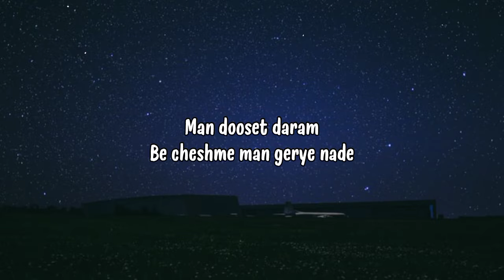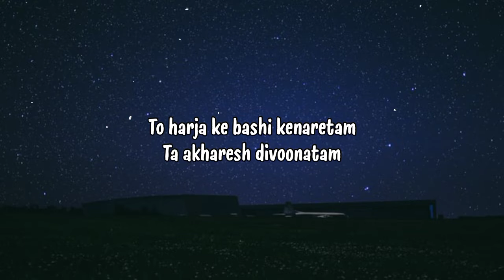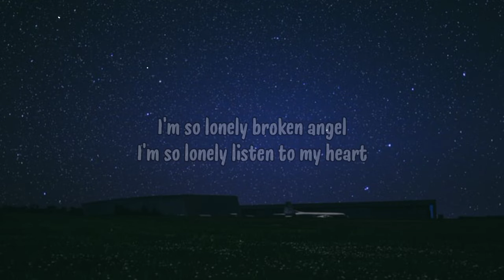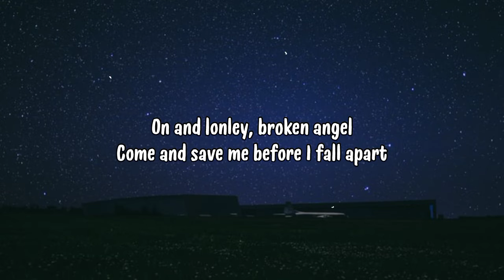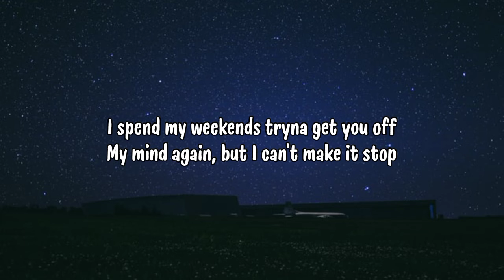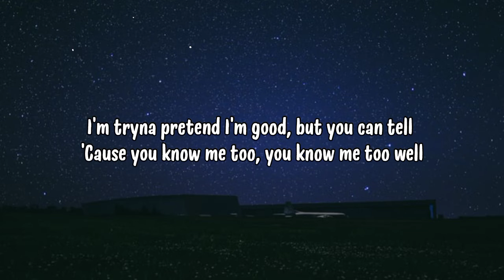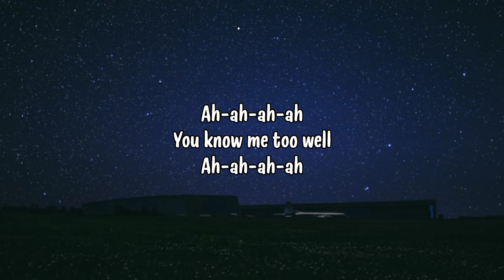ARASH feat Helena - Broken Angel Lyrics | Cover by Habibie Rive Project Ft Randy Dongseu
Man dooset daram:
Be cheshme man gerye nade:
Na, nemitoonam:
Bedoone to halam bade

On n' lonley, broken angel
Come n' save me before I fall apart

To harja ke bashi kenaretam:
Ta akharesh divoonatam
To, to nemidooni, ke joonami, bargard pisham